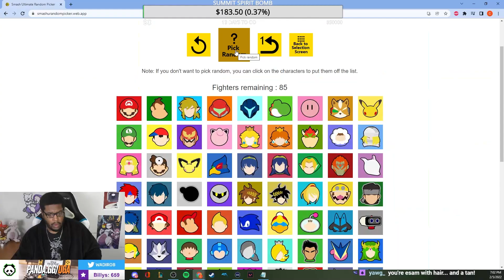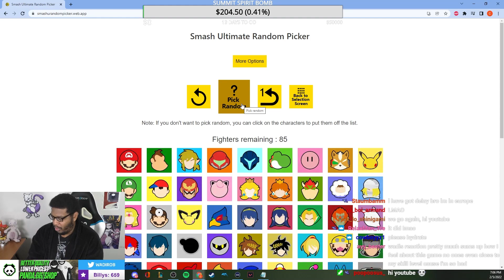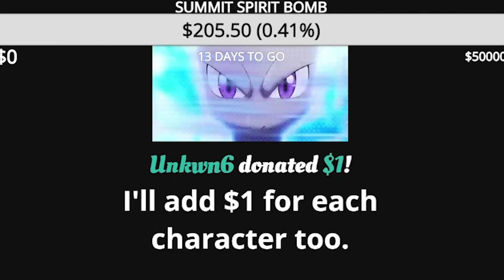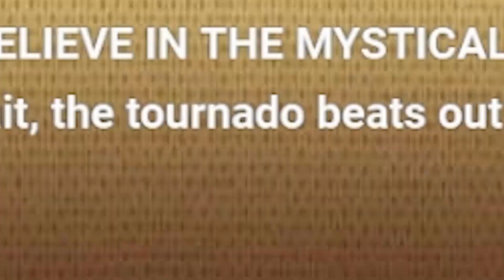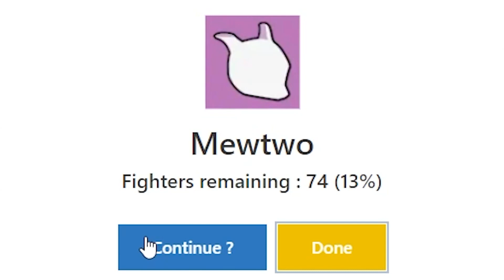IRON MAN RANDOMIZER, EXCEPT I GET MONEY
A user in chat told me he will donate $1 for every Iron Man match I win. Since I am of course the Iron Man god, this should be an easy $89, right? Let's see how far I can get in today's Iron man attempts!